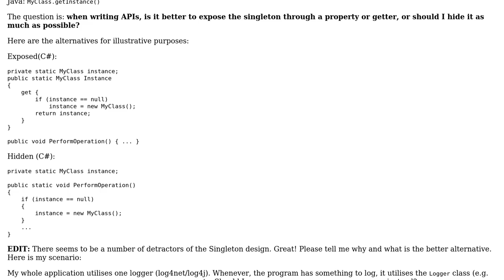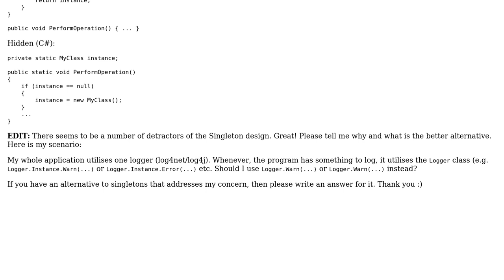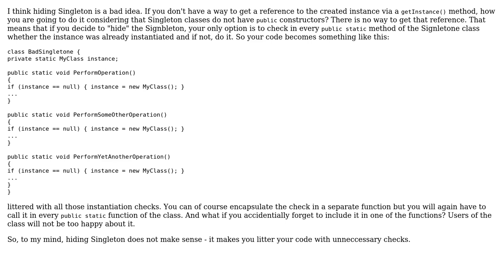Software Engineering: Hide or Show singleton? (2 Solutions!!)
Software Engineering: Hide or Show singleton?

With thanks & praise to God, and with thanks to the many people who have made this project possible! | Content (except music & images) licensed under CC BY-SA | Music | Images & others | With thanks to user Sinker user Karl Bielefeldt user akhilless and the Stack Exchange Network Trademarks are property of their respective owners. You are responsible for your own actions.